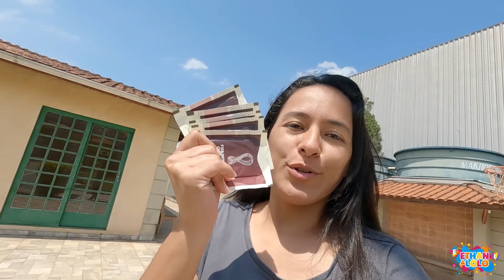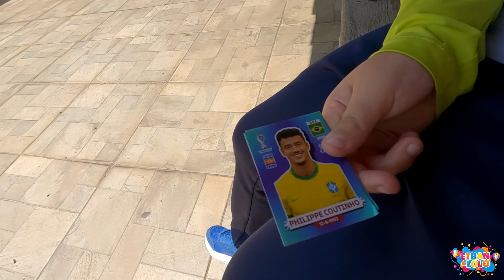CAÇA AS FIGURINHAS DA COPA DO MUNDO C/GRANDE SURPRESA | GANHAMOS FIGURINHA EXTRA OU A BOLA DA COPA?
Olá galerinha! Somos o canal "ETHAN E LOLO", tudo bem com vocês?
TORCEMOS PARA QUE SIM E Esperamos que vocês estejam gostando dos nossos vídeos!

NO VÍDEO DE HOJE NOS BRINCAMOS DE CAÇAR PACOTES DE FIGURINHAS DA COPA DO MUNDO E NO FINAL TEMOS UMA GRANDE SURPRESA, SERA QUE GANHAMOS UMA FIGURINHA EXTRA OU ATÉ MESMO A BOLA DA COPA???

CAÇA AS FIGURINHAS DA COPA DO MUNDO C/GRANDE SURPRESA | ETHAN E LOLO FINGE BRINCAR DE CAÇAR TESOURO

CAÇA AS FIGURINHAS DA COPA DO MUNDO QUATAR 2022 TESOURO FINGE BRINCAR DE CAÇADORES PRETEND PLAY FOR KIDS BOLA DA COPA PREMIO PRESENTE SORTEIO CRIANÇAS ETHAN E LOLO BRANCOALA MARIA CLARA E JP DESAFIOS BRINCANDO

ESSE VÍDEO ESTÁ MUITO DIVERTIDO CLICA E CONFIRA

             VEM
                 BRINCAR
                                COM A
                                             GENTE

BEIJINHOS DE CORAÇÕES